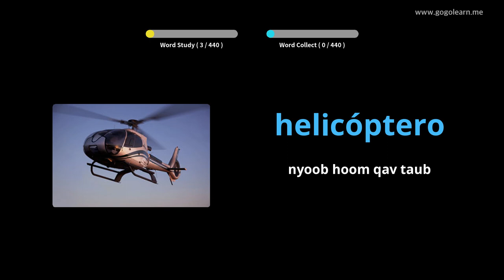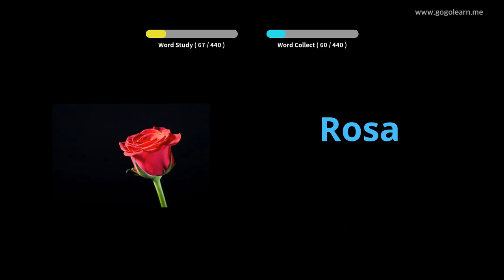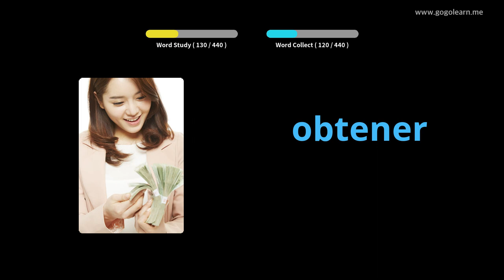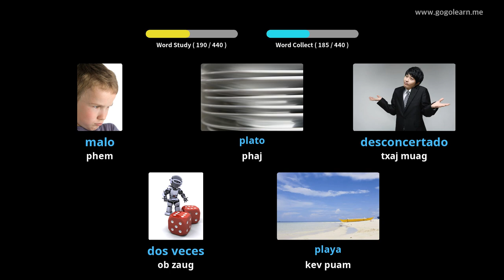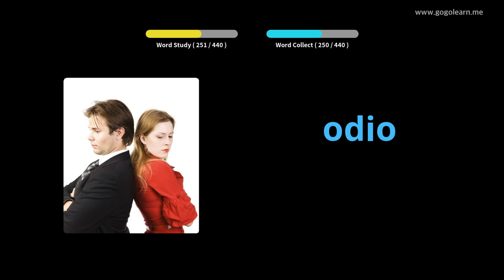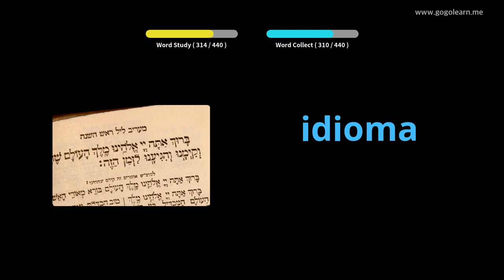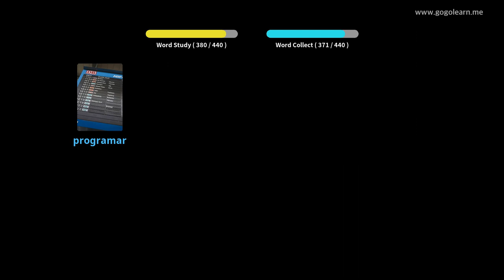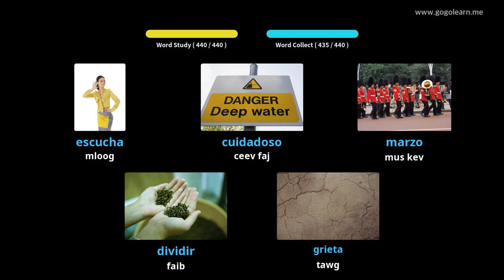Kawm Lus Mev Ua Ntej |Golearn